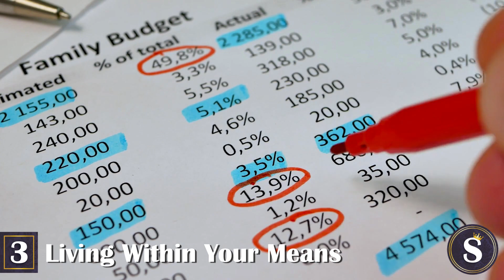Top 5 Reasons Why OLD MONEY Doesn't TRY TO IMPRESS (and why you shouldn't too)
The media will have you believe that flashy, fabulous, and famous go hand in hand with being rich? But that is quite the contrary. In fact, a vast majority of the richest people are the most unassuming, as well as the most private.

If you’ve always wondered why this is so, well you’ve come to the right place!

Our video today will focus on the old money families of Europe and North America, a class of wealthy individuals known to live very reserved lifestyles and are quite discreet about their wealth. For many money is a topic never to be discussed in public and flaunting it is considered a big no-no.

Let’s just say that for old money, modesty is king. And if you are going to dwell among old money circles, or if you strive to one day live like old money, it is pertinent that you understand why low-key is key when it comes to public life.

We here at Schmancy love to keep things simple by sharing our helpful ideas in just 5 easy-to-remember tips. So without further delay, here are the top 5 reasons old money doesn’t try to impress.

SOME HELPFUL RESOURCES:

1. 📕 THE OLD MONEY BOOK - 2ND EDITION - HOW TO LIVE BETTER BY SPENDING LESS - SECRETS OF AMERICA’S UPPER CLASS
2. 📕 THE OLD MONEY GUIDE TO MARRIAGE: GETTING IT RIGHT - MAKING IT LAST
3. 📕 OLD MONEY, NEW WOMAN - HOW TO MANAGE YOUR MONEY AND YOUR LIFE
4. 📕 OLD MONEY STYLE: SECRETS TO DRESSING WELL FOR LESS (THE GENTLEMEN’S EDITION)
5. 📕 OLD MONEY: THE MYTHOLOGY OF WEALTH IN AMERICA

WE’RE NOW ON INSTAGRAM! Follow us @schmancy_vids

TOP 5 REASONS WHY OLD MONEY DOESN’T TRY TO IMPRESS